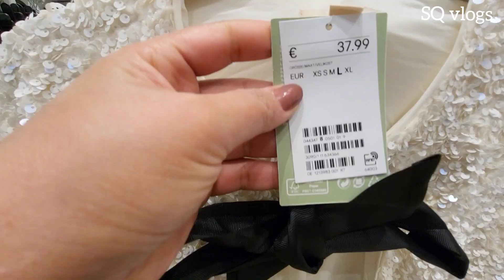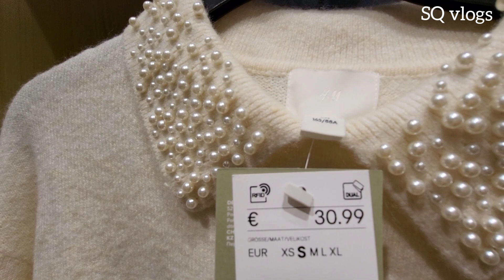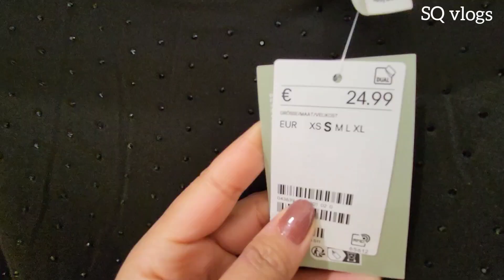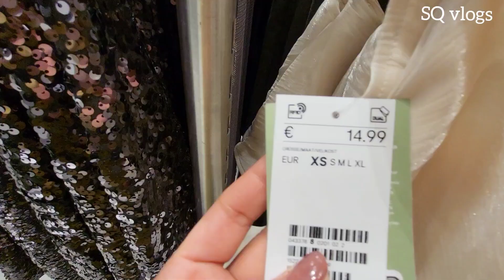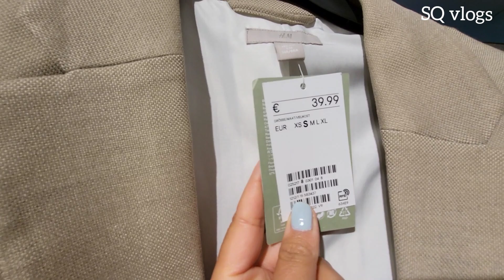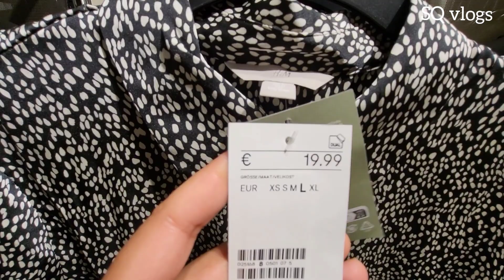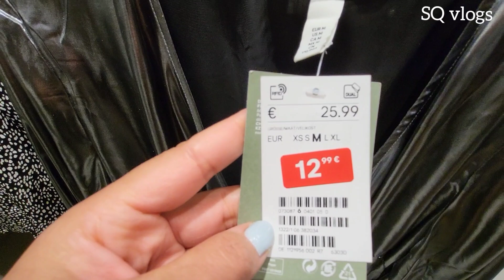H&M women's New kollektion